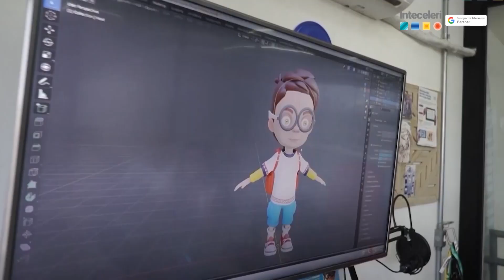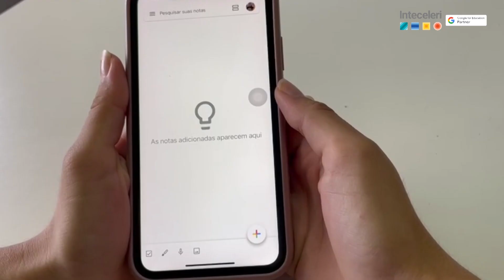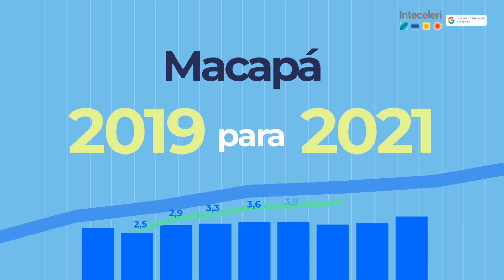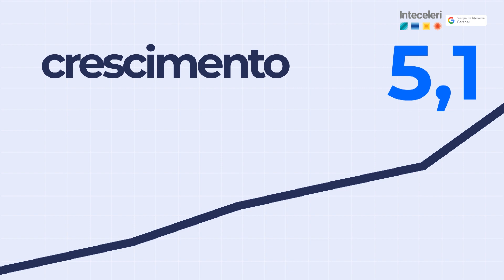PROJETO EDUTECH AMAZON B2G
[VOCÊ QUER AUMENTAR O IDEB DO SEU MUNICÍPIO?]

O projeto Edutech Amazon que é um conjunto de soluções educacionais tecnológicas (Aplicativos Matematicando e GeoMeta, Óculos MiritiBoard VR, Laboratório Maker VR e Plataforma Digital Google for Education) já aplicado e consolidado no mercado educacional.

Nossa primeira solução foi o Matematicando é uma metodologia que ajuda professores e alunos no processo de ensino e aprendizagem da matemática aritmética básica. Criamos o Geometricando VR para ensinar geometria básica utilizando realidade virtual com o uso de MiritiBoard VR, um óculos de realidade virtual acessível de baixo custo feito de uma palmeira da floresta retirada de forma 100% sustentável que proporciona uma experiência de aprender fazendo com o Laboratório Maker VR.

Estamos com um novo produto que acaba de ser lançado totalmente mergulhado no Metaverso educacional chamado de GeoMeta: Aprenda geometria no Metaverso.